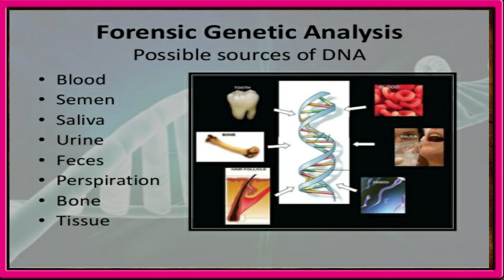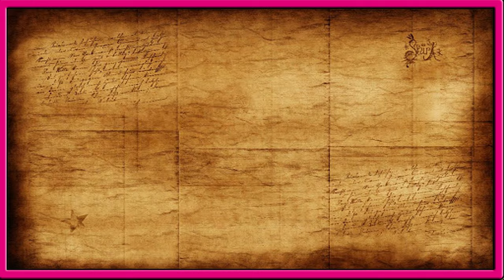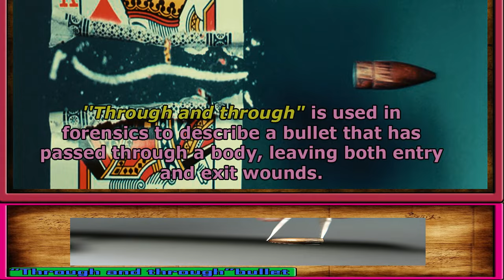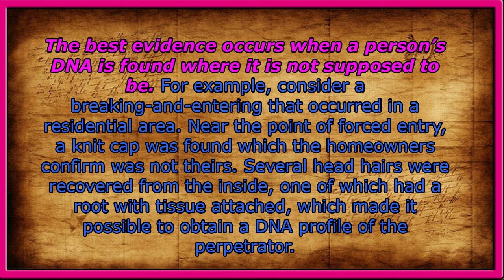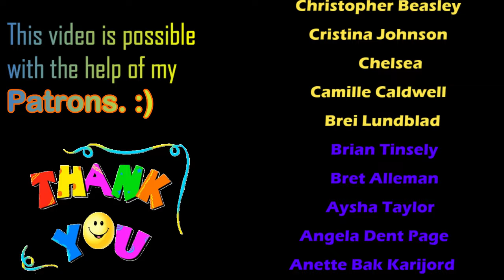Likely Locations of DNA on the Evidence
DNA Evidence
Physical evidence is any tangible object that can connect an offender to a crime scene. Biological evidence, which contains DNA, is a type of physical evidence. However, biological evidence is not always visible to the naked eye. DNA testing has expanded the types of useful biological evidence. All biological evidence found at crime scenes can be subjected to DNA testing.

Forensic scientists can use DNA profiles to identify criminals or determine parentage. A DNA profile is like a genetic fingerprint. Every person has a unique DNA profile, making it very useful for identifying people involved in a crime. The only exception to this is identical twins.